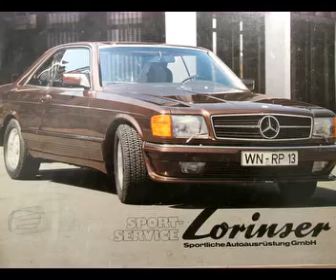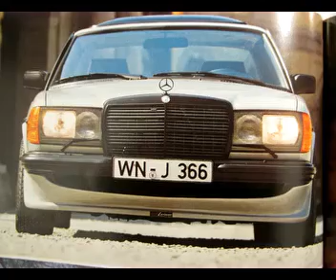Mercedes katalógus '80-as évekől. Lorinser Sport-Service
LORINSER Sportliche Autoausrüstung Gmbh. katalógusa az 1980-as évek végéről. S-osztály, 500SEL, G-osztály stb.